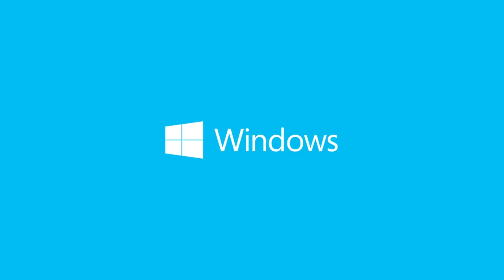The ASUS X200